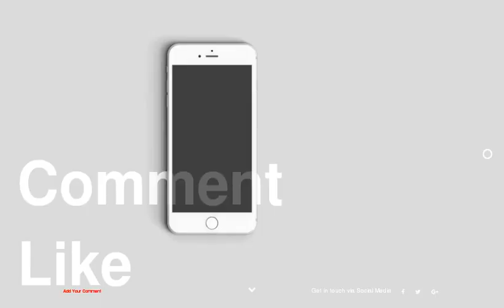Sarah Brandner Dating History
be creativo
1 : Sarah Brandner Dating History
2 : Sarah Brandner is dating Bastian Schweinsteiger